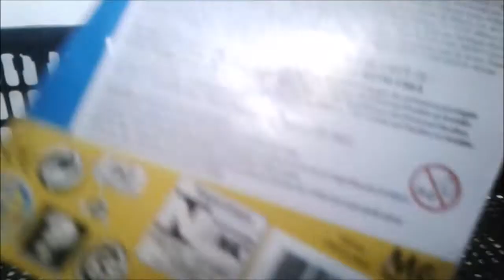COMPIES IMAGINEXT JURASSIC WORLD MINI REVIEW PTBR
O PRIMEIRO VIDEO DE 2021 DO CANAL!